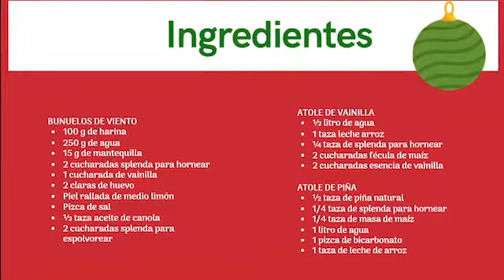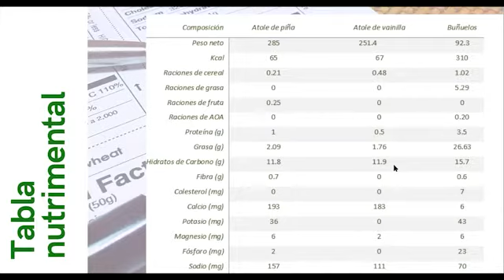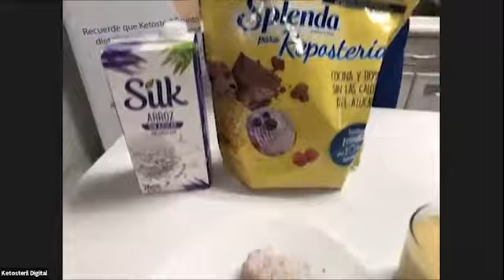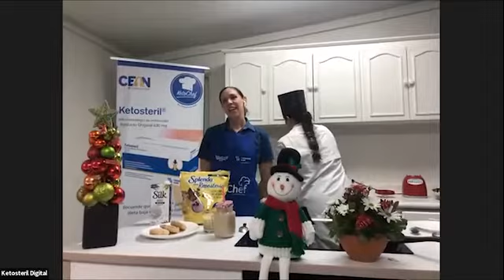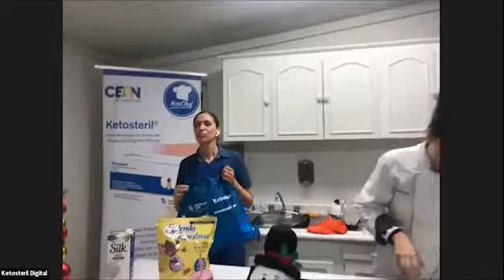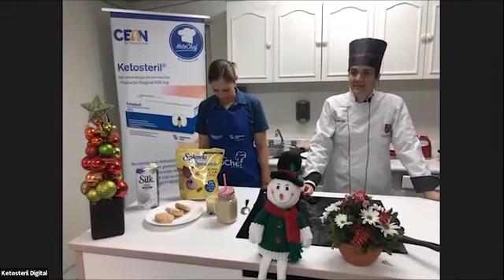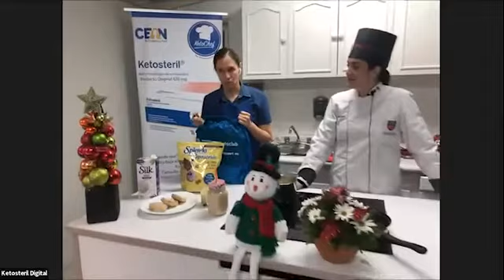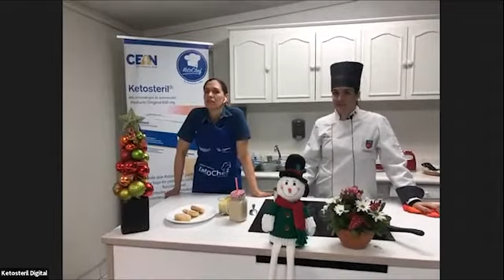KETOCHEF® Buñuelos de viento y atole de vainilla y piña.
BUÑUELOS DE VIENTO. ATOLE DE VAINILLA. ATOLE DE PIÑA.
🔹 2 cucharadas splenda para hornear
🔹 Piel rallada de medio limón
🔹 Pizca de sal
🔹 1/2 taza de aceite de canola
🔹 2 cucharadas de splenda para espolvorear
🔹 1/2 litro de agua
🔹 1 taza leche de arroz
🔹 1/4 taza de splenda para hornear
🔹 2 cucharadas de fécula de maíz
🔹 2 cucharadas esencia de vainilla
🔹 1/2 taza de piña natural
🔹 1/4 taza de masa de maíz
🔹  1 L de agua
🔹  1 pizca de bicarbonato
🔹  1 taza de leche de arroz